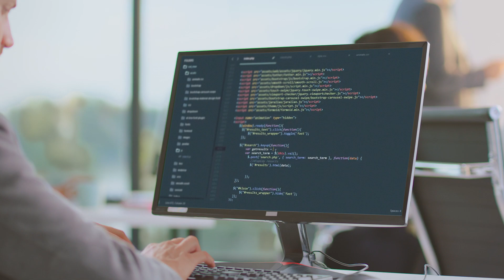Introducing Trend Micro Cloud Sentry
Trend Micro Cloud Sentry identifies threats in minutes with no performance impact, all while keeping your data in your environment. The new deployment method provides context-rich insights into risks, which helps prioritize and implement mitigations. See all resources and security findings by AWS account in Cloud One Central. Review results and take action with one click.

To find out more about our products and services visit us